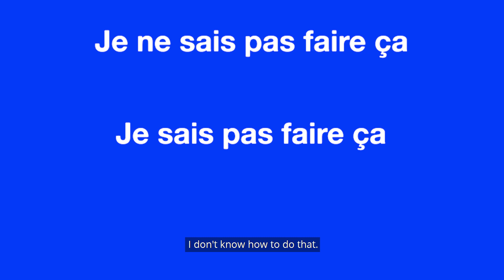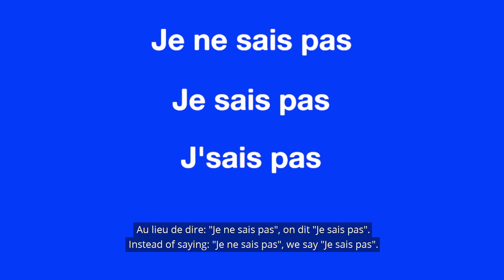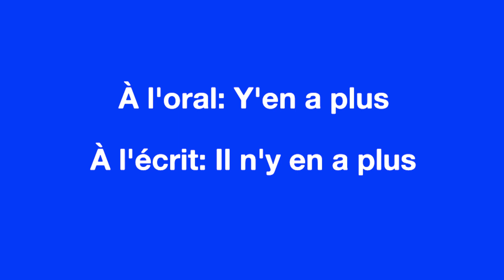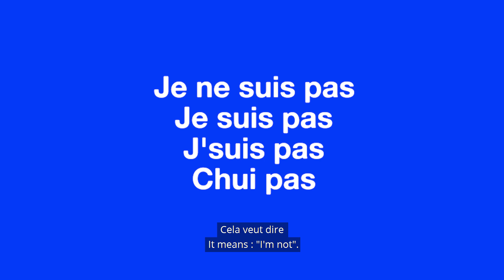10 tricks to speak like a Parisian French speaker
In this video I help you to mingle in France and the francophone world thanks to 10 tips that are so French. On this channel you will learn French with stories from a French native. You will improve your pronunciation, grammar, and culture while entertaining yourself.

If you're a parent who speaks Chinese, join this version of the newsletter to help your child learn French

Knowledge comes from all directions and it can happen that I forget where I heard or read a piece of information. If I forgot to mention a source, I sincerely apologies.